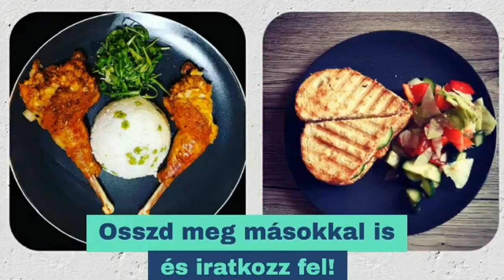How to Make Brown Sauce/ Brown sauce recipe for steak/ Perfect Gravy for Chicken and Mashed Potatoes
A mai napon szintén egy olyan receptet mutatok, amelyet több éven át készítettem különböző luxus szállodahajókon, 5*-os szállodákban.

Ez a Barnamártás recept nagyszerű burgonyapüré mellé, sült húsok mellé, svéd hósgolyók mellé.

Próbáljátok ki, nem fogjátok megbánni!

Today I'm going to show you a recipe that I used for many years when I worked on cruise ships and in 5* Hotels as a Chef.

This Brown sauce recipe perfect combination with mashed potato, roast meat and with sweddish meatballs.

Try it, won't regret!

Bon Appétit!